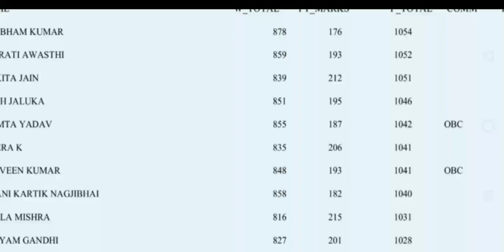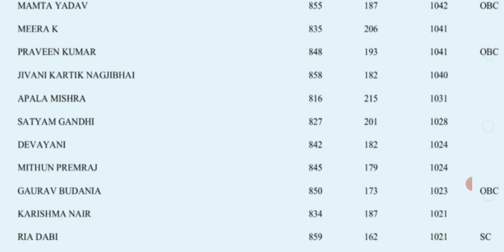Ria dabi (Tina dabi sisters ) मार्कशीट देखें |Ias 2020 exam मार्कशीट जारी, Link description में है